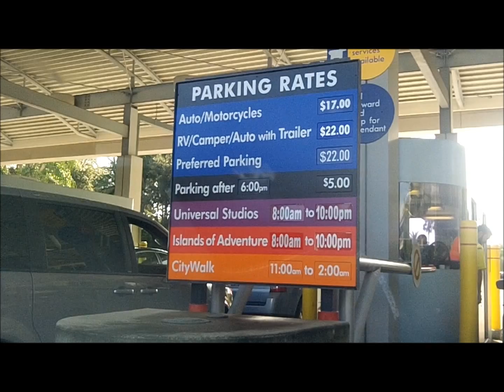Parking Rates Universal Studio's Orlando, Florida.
Parking Garage Address
6000 Universal Boulevard

Please insert this Geocode into your GPS navigation system for directions to our parking garage.
Latitude: 28.47399
Longitude: -81.46228

Estacionamento Tarifas Universal Studio's.Orlando Florida.

Estacionamento Garagem Endereço
6000 Universal Boulevard

Por favor, insira este Geocode em seu sistema de navegação GPS para chegar ao nosso estacionamento.
Latitude: 28,47399
Longitude: -81,46228

Aparcamiento Precios universal Studio's.Orlando Florida.

Parking Garage Dirección
6000 Universal Boulevard

Por favor, inserte este Geocode en su sistema de navegación GPS para llegar a nuestro garaje de estacionamiento.
Latitud: 28.47399
Longitud: -81.46228